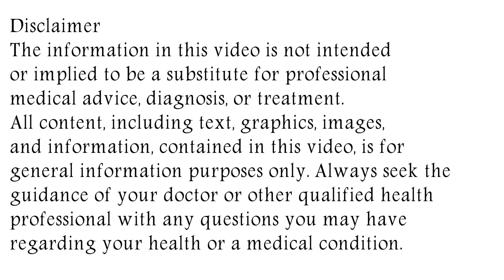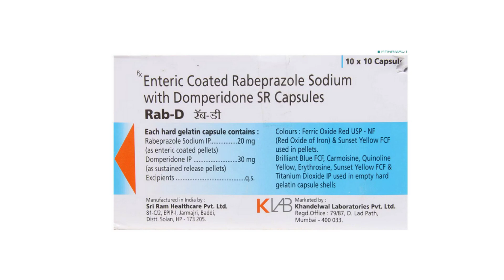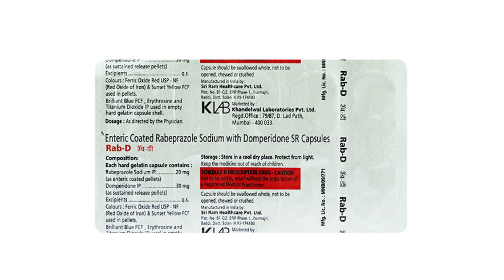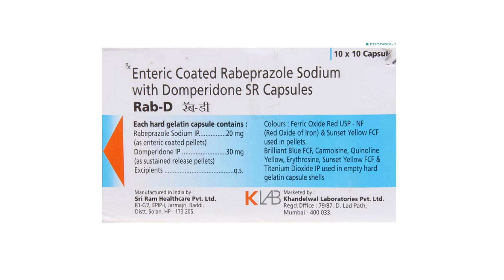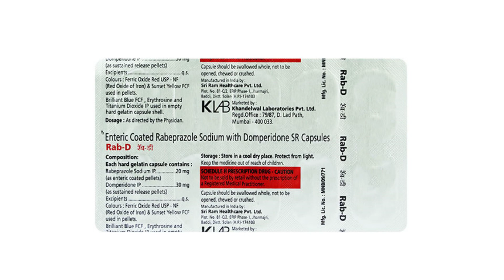Rab D Capsule Uses & Side Effects | Rab D Capsule Ke Fayde Aur Nuksan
rab d capsule uses & side effects | rab d capsule ke fayde aur nuksan | how to use rab d capsule. in this video, we will discuss what are the uses and benefits of rab d capsule. How to use rab d capsule. We will also discuss what are the side effects of rab d capsule. Watch the complete video for detailed review of rab d capsule in hindi.